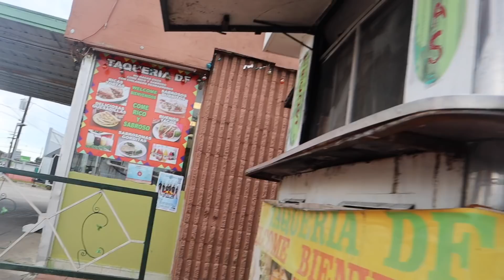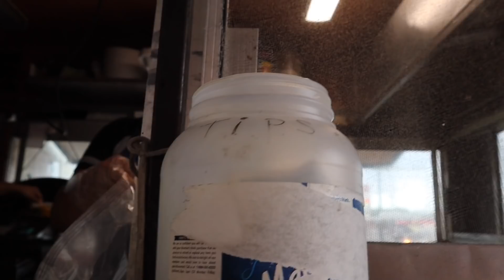BAGAIMANA RASANYA HIDUP DI AMERIKA?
*Maaf* untuk background yang bising, sebab pengambilan video berlokasi di pinggir jalan pada jam sibuk. Semoga tetap menyukai dan terhibur. Mohon kritik, saran dan dukungannya terus.
Salam hangat!